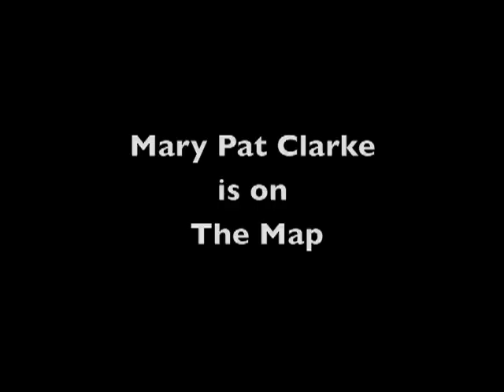Mary Pat Clarke is on The Map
Art on Purpose presents Maps on Purpose